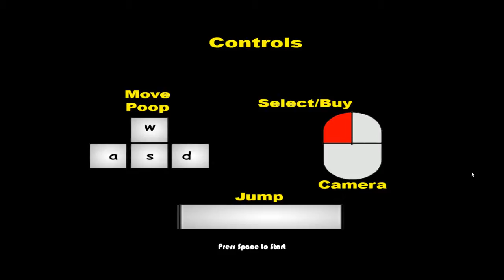LOOK OUT BELOW! | Muddy Heights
You might not want to walk around down there, something smelly is coming your way!